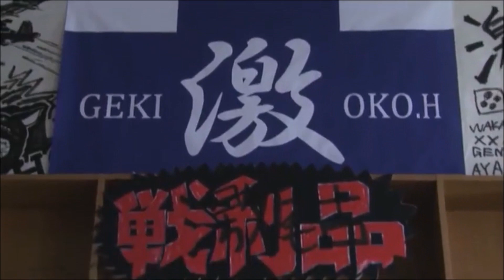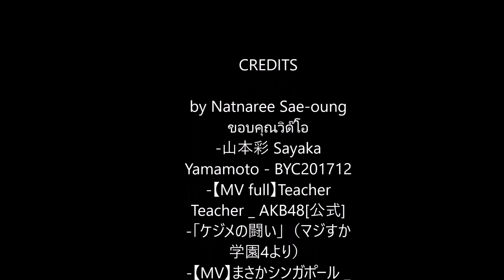ยามาโมโตะ ซายากะ ผู้ยิ่งใหญ่แห่งนัมบะ48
ซายาเน่ อดีตกัปตันวงNMB48และAKB48 team k ปัจจุบันเป็นศิลปินเดี่ยว และถือได้ว่าเธอเป็นทุกอย่างให้NMB มาโดยตลอด 9 ปี
ซายาเน่ก็เป็นคามิของแคปเฌอ หรือเฌอปรางBNK48 อีกด้วย
ป.ล.ถ้าผิดพลาดประการใดก็ขออภัยมา ณ ที่นี้